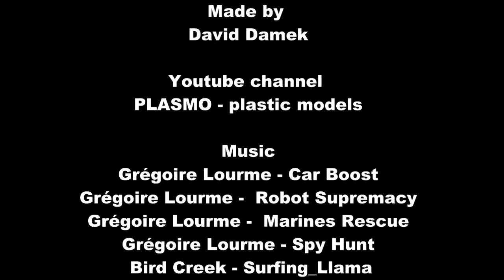Ferrari 312T Hasegawa 1:20 Niki Lauda - Formula 1 Model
David Damek

Music/Hudba:

Grégoire Lourme - Car Boost
Grégoire Lourme -  Robot Supremacy
Grégoire Lourme -  Marines Rescue
Grégoire Lourme - Spy Hunt
Bird Creek - Surfing_Llama